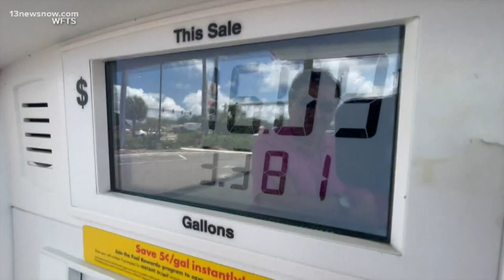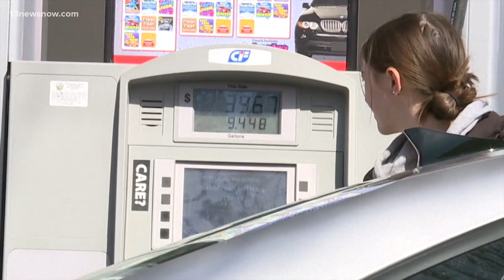Whitehouse plan to lower gas prices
Part of the plan is releasing millions of barrels of oil from the nation's stockpile. Biden is expected to announce the plan.